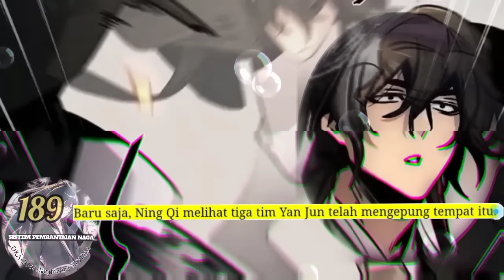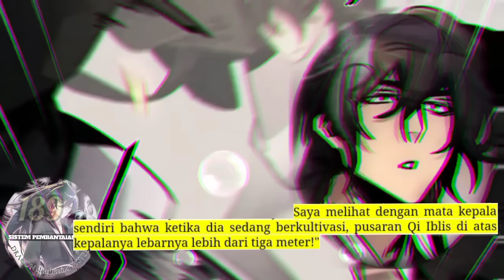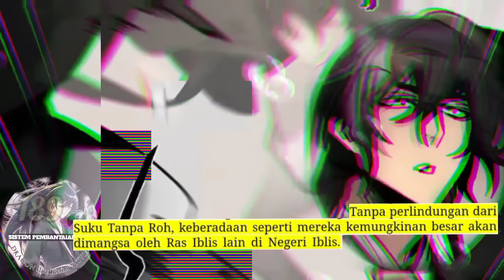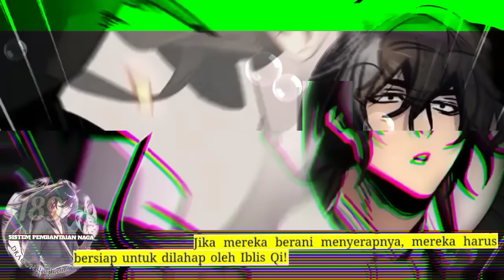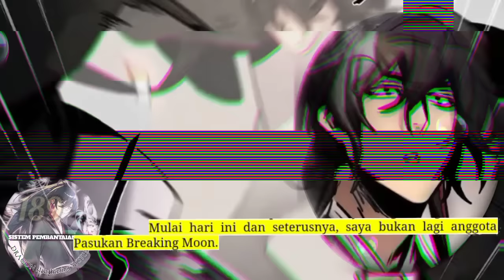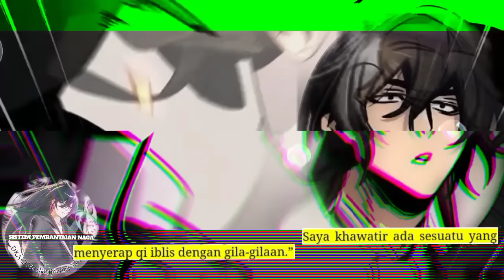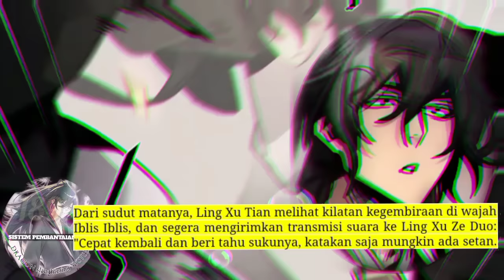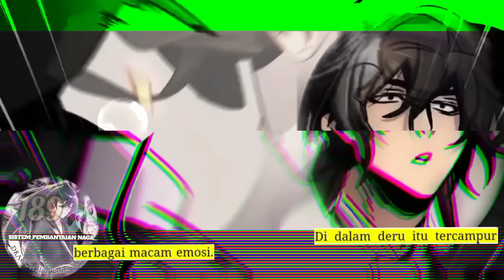Sistem P3mb4nt4i4n Naga season 189